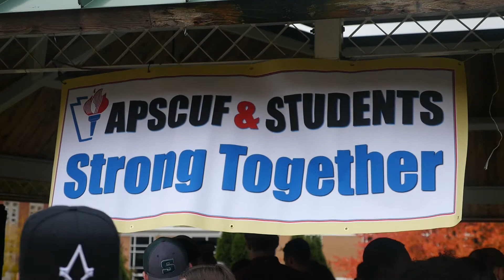SRU Teachers Thank Students For Strike Support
WSR-YOU-TV: Your campus, your community, your station.
DESCRIPTION

Talent: Aisha Aldubayan
Filmed: Rebecca Martine
Edited: Rebecca Martine